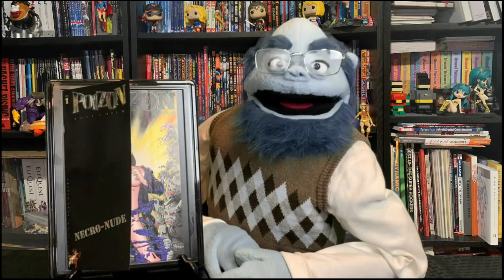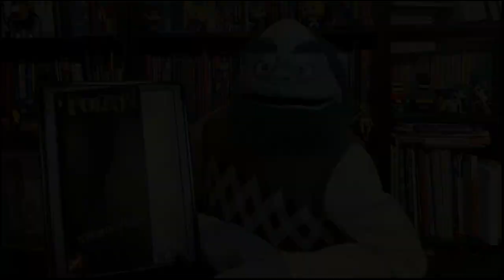This Got Made - Season 4 - Episode 8 : Poizon #1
Once again, a slice of comic-book pseudo-porn is thrown into Carlton's review stack, and we're off to the races with another review. Can he get through this one without going off on the crew? Watch and see.